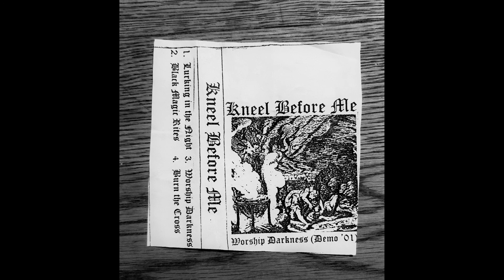Kneel Before Me - Worship Darkness (Demo '01)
Self-Released, 2001

Black Metal from the US, California. I got this tape in 2001 but I really don't recall under what circumstances or from whom. I was surprised to see the project still listed as active, and I haven't heard any of the other releases, but I would be interested.

The tape consists of 4 tracks of repetitive and hypnotic guitar with some high frequency noise and croaking vocals over what sounds like a very quiet click track. Maybe not everyone's kind of thing but I appreciate the trace inducing nature of it.

1. Lurking in the Night
2. Black Magic Rites
3. Worship Darkness
4. Burn the Cross